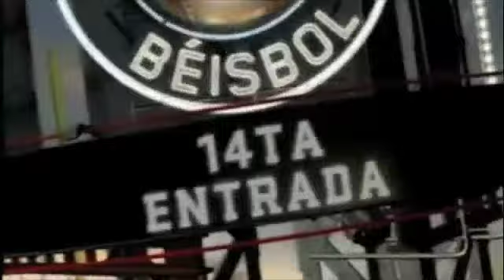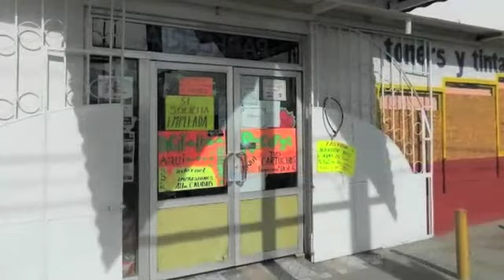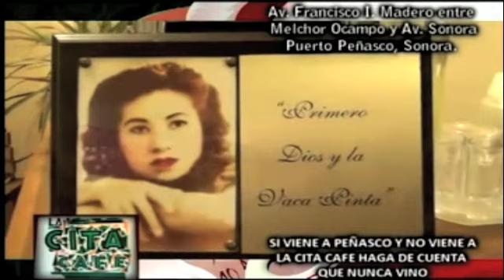Beisbol Caliente Del 8 de Febrero del 2013 con Ricardo Luna el "Pelotero Vaquero"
8 de Febrero de 2013

Beisbol Caliente es un resumen y análisis del mejor Béisbol de México, el de la Serie del Caribe, Conducido por Ricardo Luna Vega, experto cronista deportivo con destacada trayectoria en la narración del Rey de los Deportes desde Indianapolis hasta Joyanco, El Fuerte en Sinaloa.

Con un singular estílo Ricardo espera en convertirse en el último de tus amigos y siempre facil de sonrisa...